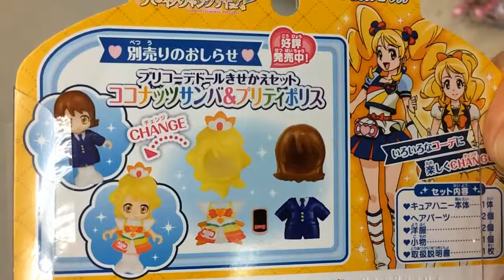【おもちゃ】ハピネスチャージ・プリキュア ～プリコーデドールきせかえセット～